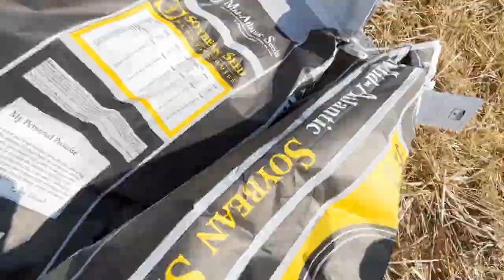Wrapping Up Planting Season for 2023!!!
In this video, we planted a lot of soybeans and corn. Also, we finished all of our planting and we got some epic drone shots.